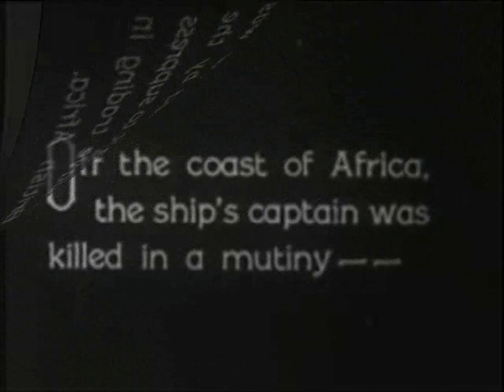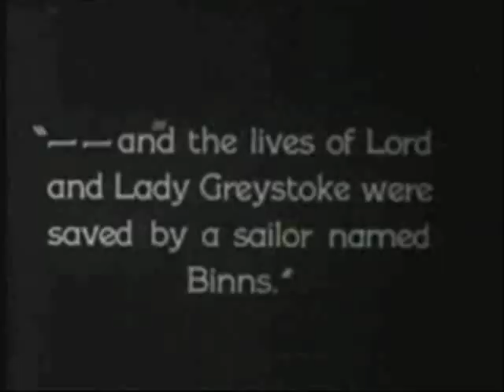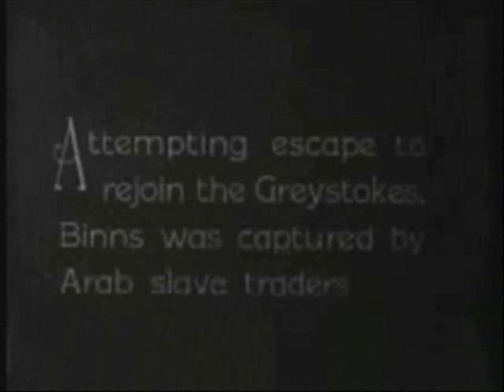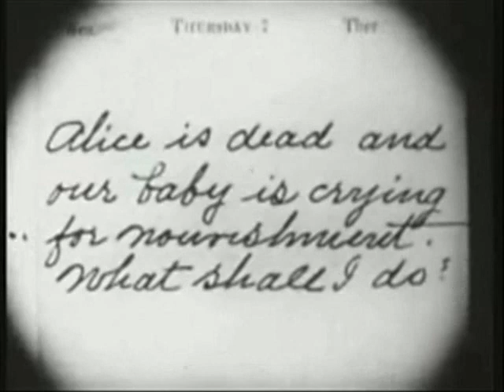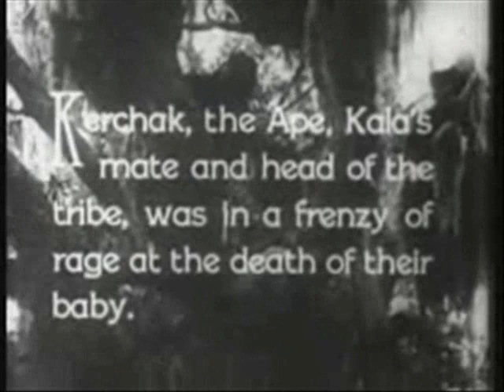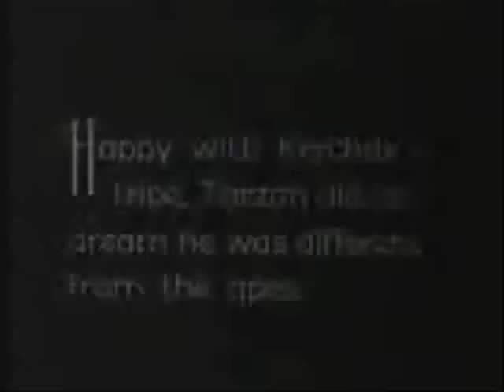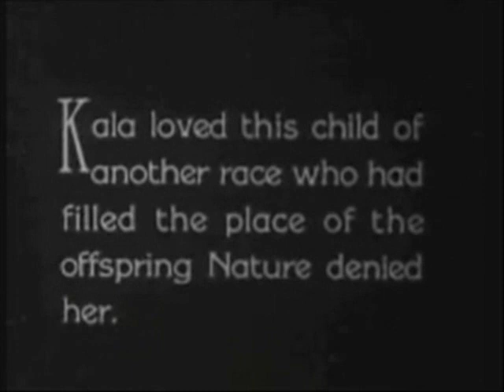Tarzan of the Apes 1918 part 1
This is the first film version of Tarzan. It is said that  Edgar Rice Burroughs was on the set but that his advice was never taken. Regardless, the first half of the film was quite impressive for 1918. The later half leaves something to be desired.

I post these as I finish them, The next part will be along in a day or two I'm sure.